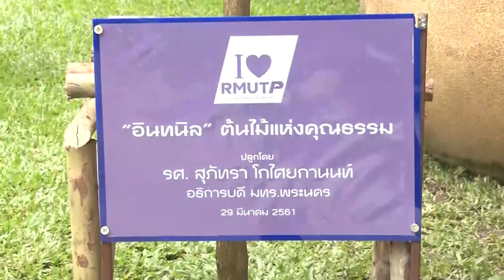ประมวลภาพ กิจกรรมการเสริมสร้างวัฒนธรรมสุจริตของมหาวิทยาลัย (กิจกรรมปลูกต้นอินทนิล ต้นไม้แห่งคุณธรรม)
กิจกรรมการเสริมสร้างวัฒนธรรมสุจริตของมหาวิทยาลัย (กิจกรรมปลูกต้นอินทนิล ต้นไม้แห่งคุณธรรม)
ณ บริเวณเสาธง ศูนย์เทเวศร์ มหาวิทยาลัยเทคโนโลยีราชมงคลพระนคร